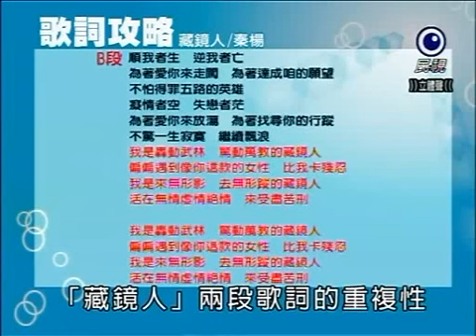我的第一次-20090329 为了10万块 阿雅 张宇最新综艺 part6